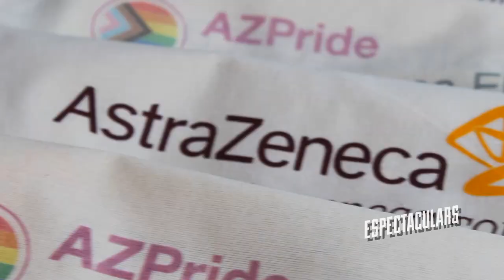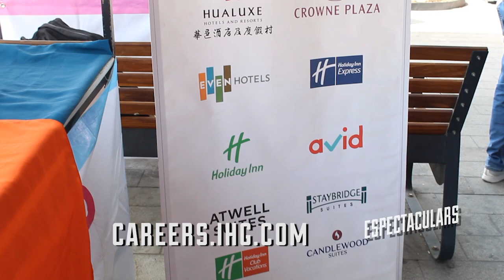Espectaculars - Buscando Trabajo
Buscando Trabajo en la feria del empleo Pride Connection MX en Zapopan